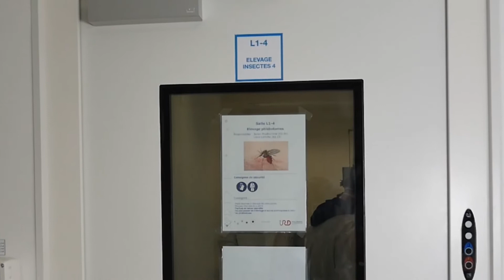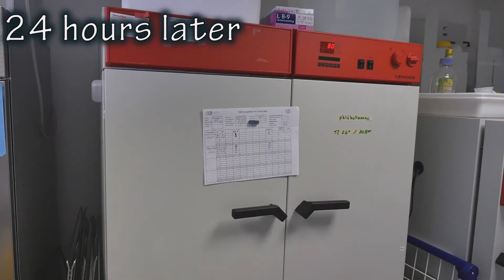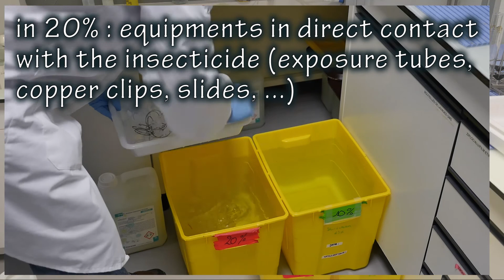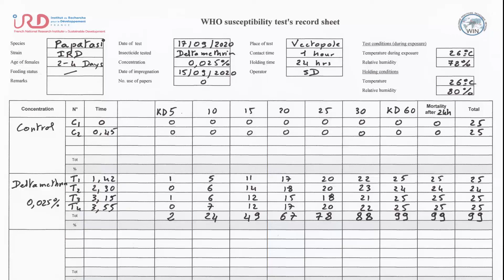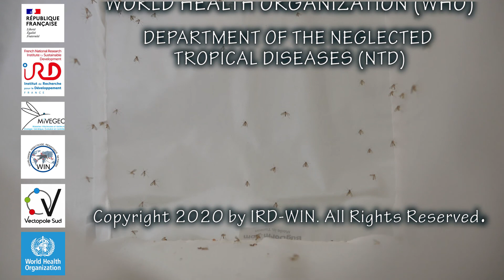Sandflies tutorial WHO tube test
The purpose of this video is to describe the “step by step” process to follow in the evaluation of insecticide susceptibility in sand-flies using the WHO diagnostic kit (or tube test).  The video includes also key information on how to record mortality/KD data and to proceed to decontamination of test kits after used.

The related standard Operating Procedure (SOP) for WHO Insecticide Susceptibility Test against Adult Sandflies can be download